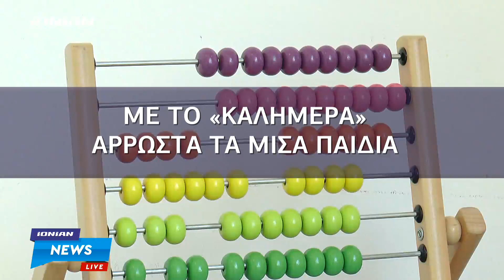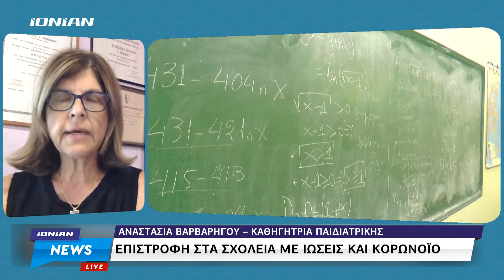Ελλάδα | Επιστροφή στα θρανία με ιώσεις και κορωνοϊό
Τα σχολεία δεν πρόλαβαν να ανοίξουν και τα κρούσματα ιώσεων και κορωνοϊού έχουν πολλαπλασιαστεί. Ήδη αρκετά παιδιά απουσιάζουν από τα θρανία μόλις μία εβδομάδα μετά το άνοιγμα των σχολείων, με τους ειδικούς να κρούουν τον κώδωνα του κινδύνου για τις ευπαθείς ομάδες.